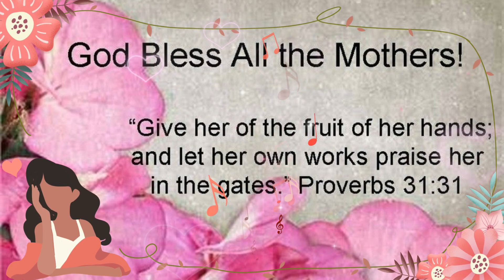Missionary May Video Flyer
Channel content is not for MONETIZATION.
~Video For Worship & Adoration of our LORD & GOD~

Praiseworthy
Minister Kai Brown